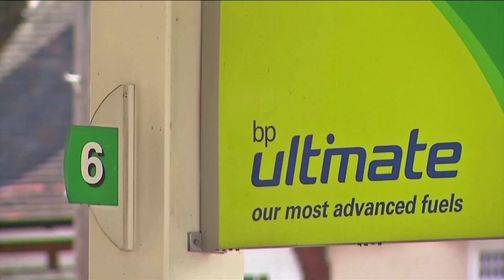Pandemic drives BP to first loss in a decade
BP plunged to a $5.7 billion loss last year, and the energy company warned of a tough start to 2021 amid widespread travel restrictions